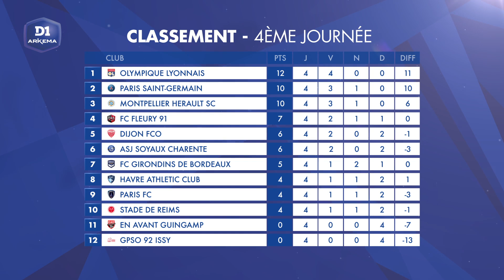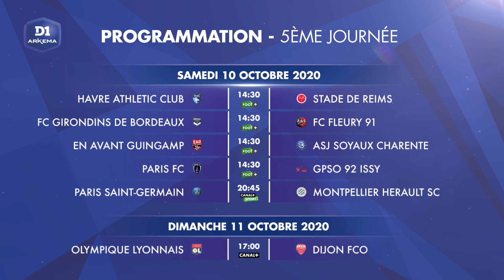D1 Le Mag, Saison 3 - Episode 4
Découvrez le quatrième épisode de "D1 Le Mag - saison 3", consacré à   l'actualité du championnat de D1 Arkema. Au programme cette semaine :  l'inside avec le Dijon FCO, l'interview de Charlotte Fernandes (FC  Fleury 91) et le portrait de Sonia Ouchène (Stade de Reims).